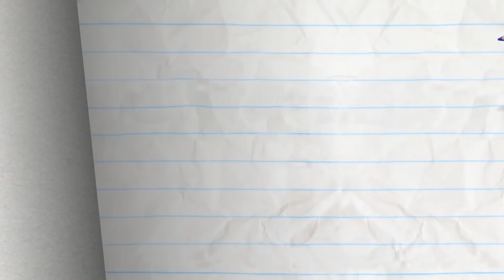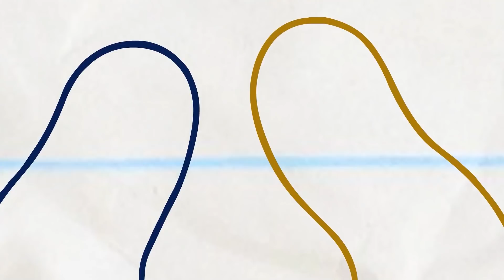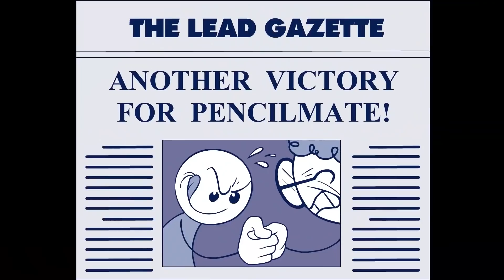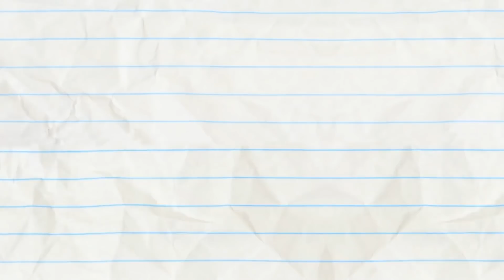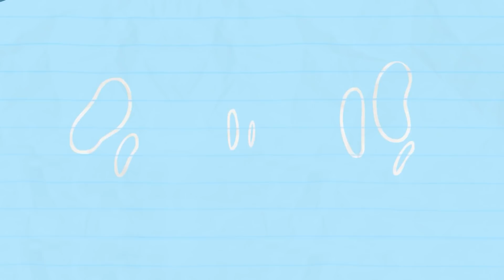"Not a Bright Idea" | Pencilmation Cartoons!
Pencilmate needs to change his lightbulb!

Episodes in this compilation:

0:00 - NOT A BRIGHT IDEA

2:22 - THIRST WORLD PROBLEMS
Pencilmate wants a glass of water. What could go wrong?

4:50 - HEALTHY ROMPETITION

7:52 - A PENCIL'S LIFE FOR ME

11:12 - AN OFFICE YOU CAN'T REFUSE

14:27 - HEADPHONES OVER HEELS

15:56 - CRUISIN FOR A BRUISIN

18:50 - THE SHOWER MUST GO ON

20:50 - ALL THUMBS

24:22 - SHIP ON YOUR SHOULDER

26:26 - DOGGIE BAGGAGE

29:29 - CAUGHT OFF CARDS

31:33 - NOT SO SILENT NIGHT
Stocking duty is not going that well for Pencilmate…

33:37 - THAT SINKING FEELING